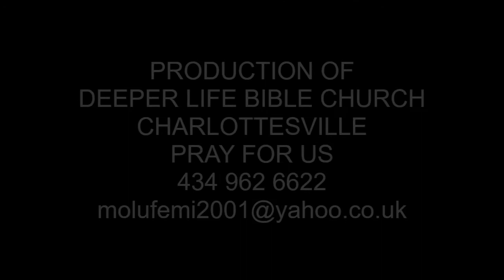Sufficient grace and spiritual gifts By Pas W F Kumuyi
*A soft reminder DLBC Charlottesville prayer meeting come up  Thursday .

FreeconfrencecallHD. Com
Dial in  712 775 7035
Code 344823#